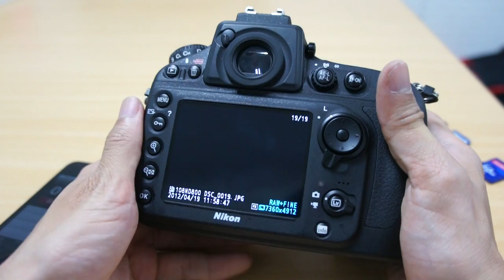sdcard benchmark d800 sandisk 4gb class2 1920x1080